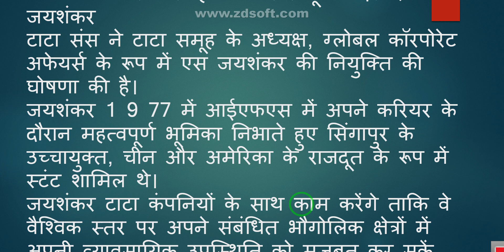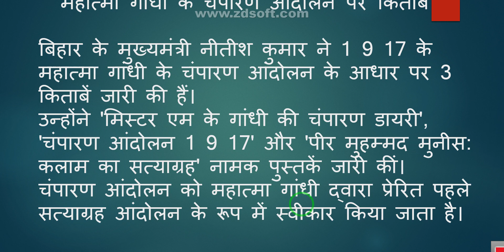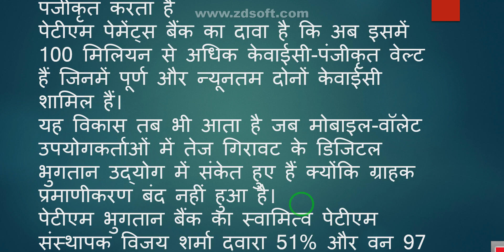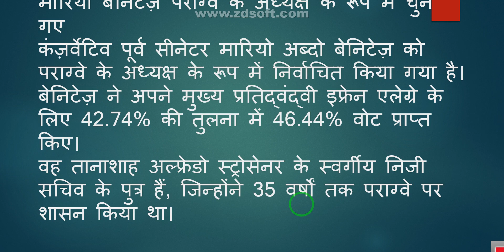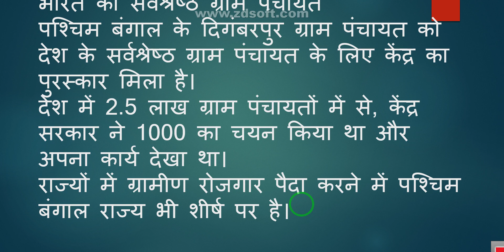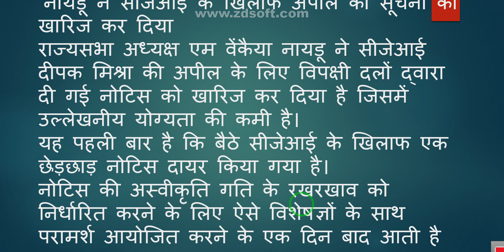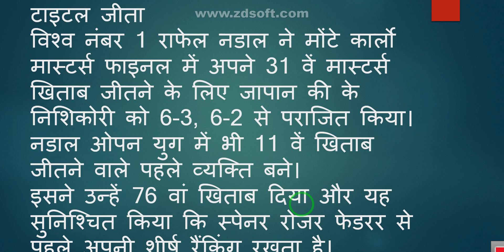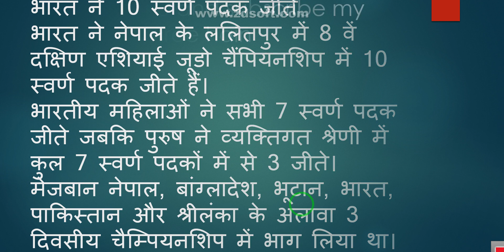Current Affairs 23rd April 2018 n hindi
most impotaint  Current Affairs 23rd April
current affairs 2018 in english
current affairs 2018 bangladesh
current affairs 2018 bd
current affairs in hindi 23 april 2018